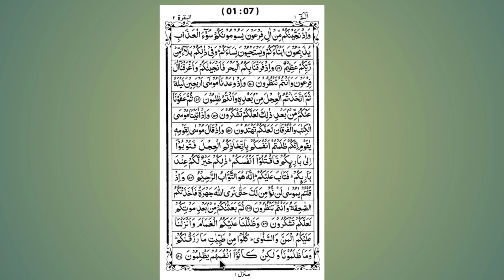শব্দে শব্দে কোরআন শিক্ষা, learn Quran and Islam ,কোরআন তেলাওয়াত, quran sharif 30 para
শব্দে শব্দে কোরআন শিক্ষা
কুরআন শিক্ষা
quran shikkha
কুরআন
quran education
bangla quran shikkha
learning quran
Qari Abu Rayhan, হৃদয় কাড়া তিলাওয়াত কারী আবু রায়হান, সূরা আল ফাতহ কারী আবু রায়হান, পৃথিবী বিখ্যাত সেরা শিশু ক্বারী, শিশু ক্বারী হাফেজ ক্বারী আবু রায়হান, حافظ كارير ابو ريحان, কাতারের ১ম স্থান অধিকারী 2022, abu rayhan kalarab, sisu qari abu rayhan, Hafez Qari Abu Rayhan, Quran Recitation, ক্বারী আবু রায়হান, quran tilawat, সূরা বাকারাহ, Surah Bakara, কাতারের ১ম স্থান অধিকারী 2020
quran
al quraner bati
কুরআন তিলাওয়াত
aso quran shikhi
esho quran shikhi
কোরআন শিক্ষা
আরবি হরফ উচ্চারণ
কারী সেলিম এসো কুরআন শিখি
আরবি শিক্ষা
বানান করে কুরআন পড়া
সহীহ্ তা’লীমুল কুরআন ফাউন্ডেশন
eshoquranshikhi
esho quran shikhi 1
সূরা ফাতিহা
learn arabic alphabet
alphabet
learn how to write arabic
আমপারা
bangla quran
কোরআন শিক্ষা সহজ কোরআন শিক্ষা
কুরআন শিখার কৌশল
arabic language
কুরআন শিখার সহজ উপায়
quran shikha
quran bangla
sura fatiha
কুরআন মাজিদ শিখার সহজ পদ্ধতি
deeniyat quran
shorts islamic
viral
সহজে কুরআন বুঝে পড়ুন
qurnic grammar
sura-ar rahman
সহজে আরবি শেখার উপায়
সহজে আরবি গ্রামার শিখুন
কুরআন বুঝার সহজ উপায়
কিভাবে কুরআন বুঝে পড়া যায়
আরবি শিখুন
কুরআন শিখার সহজ পদ্ধতি
arabic letters
আরবী অক্ষর
আরবি বর্ণমালা
quran teaching
কুরআন তেলোয়াত
রমজানে কুরআন শিক্ষা কোর্স
সুরা শিখি
শব্দে শব্দে কুরআনের অর্থ
শব্দে শব্দে আল কুরআন
কুরআনের অর্থ
কুরআনের অনুবাদ
অর্থ বুঝে কোরআন
আল কুরানের বাতি
অতি সহজে কুরআন শিক্ষা
quran tilawat
১ম পারা
১ম পারা কোরআন তেলাওয়াত
১ম পারা কোরআন
বিশ্বের শ্রেষ্ঠ কোরআন তেলাওয়াত অডিও
কোরআন তেলাওয়াত ১ম পারা